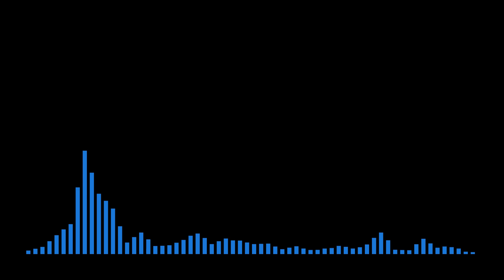오랜만에 올리는 2024 하반기 정산곡